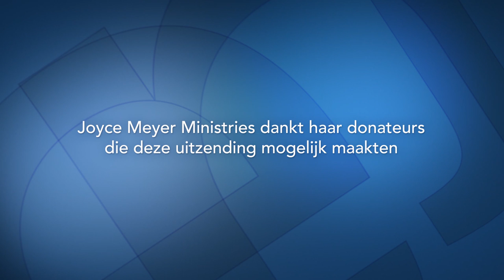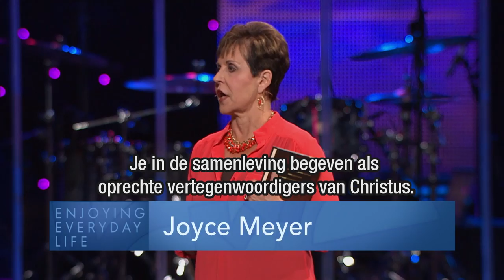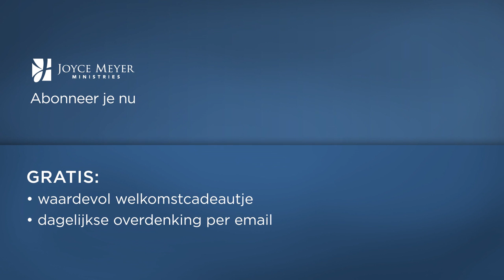Wat is ware Liefde? (2) | Een goed leven | Devotional | Joyce Meyer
Het grootste 'billboard' voor Jezus wat we met ons meedragen kunnen, is om mensen lief te hebben. Vertrouw op God en breng vreugde aan de mensen om je heen dan zal het jou ook goed gaan.